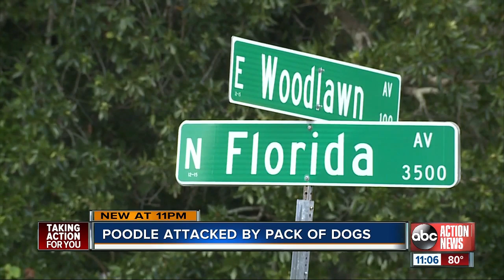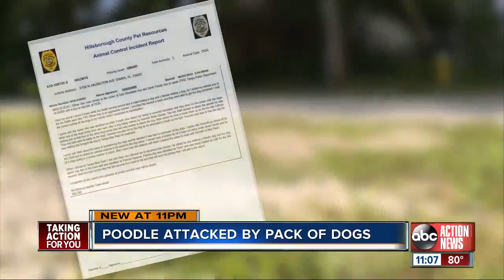Pack of dogs attack poodle during evening walk in Seminole Heights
A 4-year-old poodle is recovering after five dogs bit and attacked him during an evening walk in Seminole Heights.